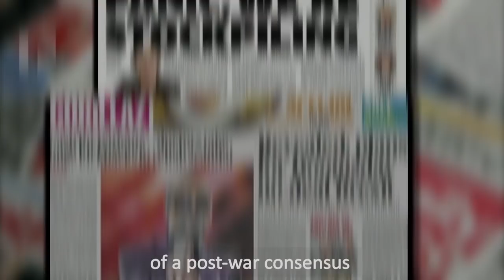2019 - Count Binface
Count Binface: vocals, keys, bass, drums, loops
Backing vocals by the Bin Liners.